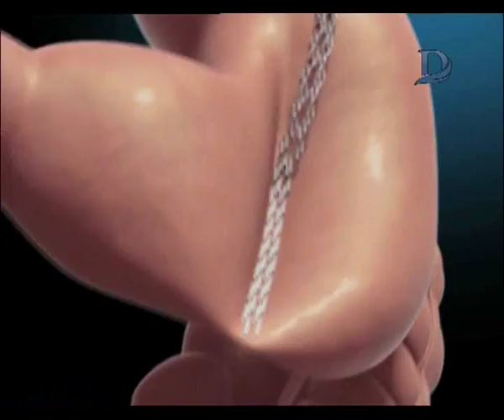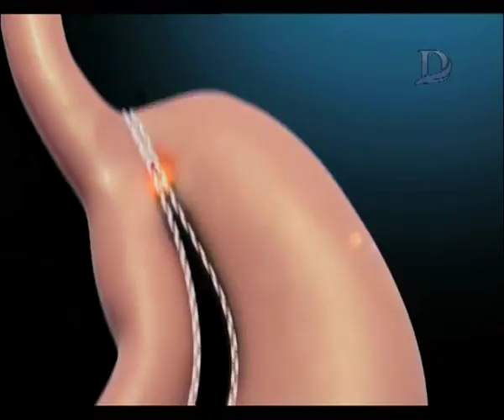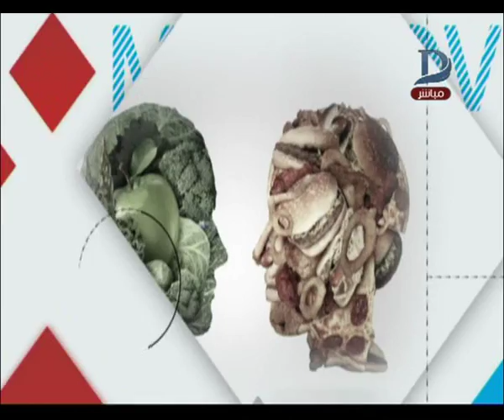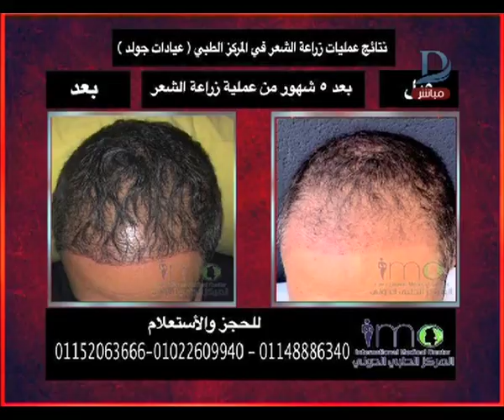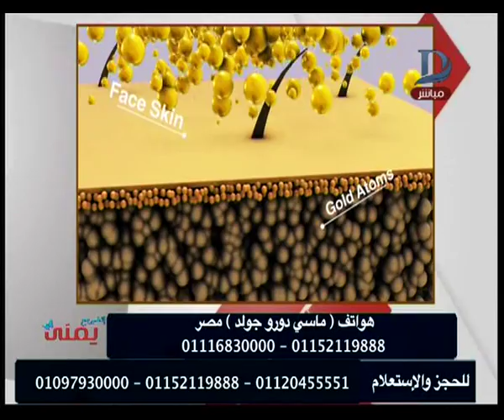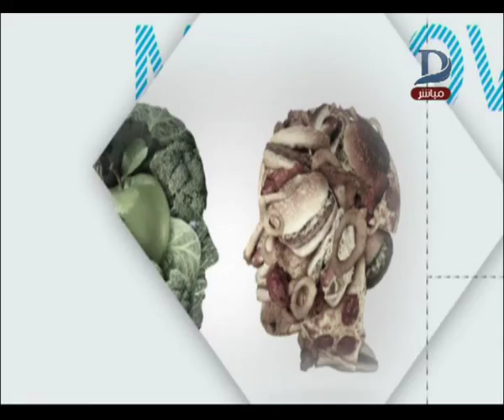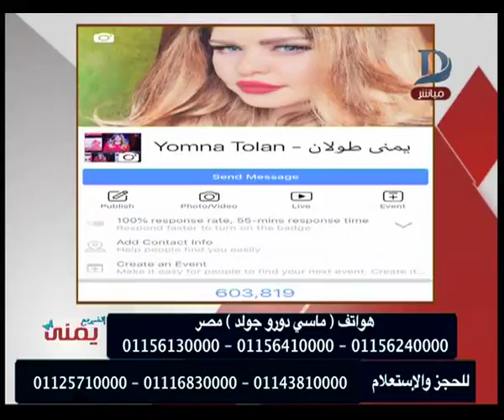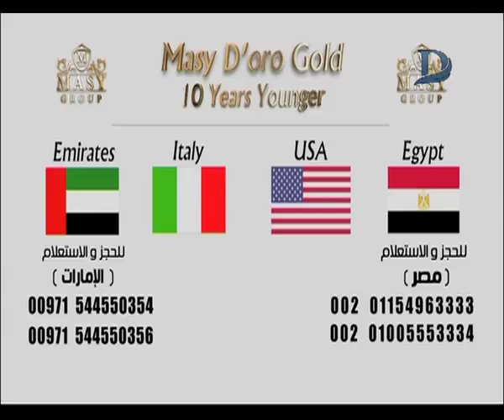اتغير مع يمنى - مع يمنى طولان وافضل طرق الحماية للبشرة .. حلقة 12-10-2018